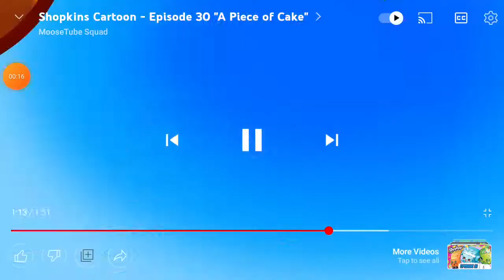one second of every shopkins episode part 5